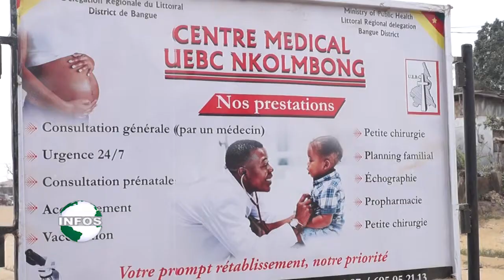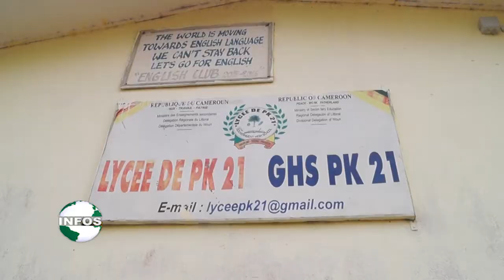LYCEE DE PK21: UNE BAGUE MAGIQUE SÈME LA PANIQUE